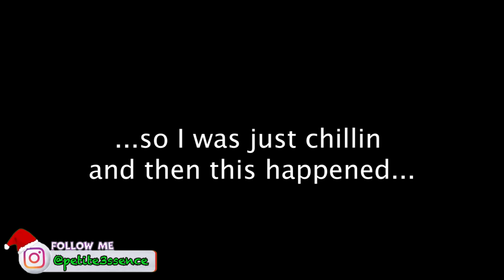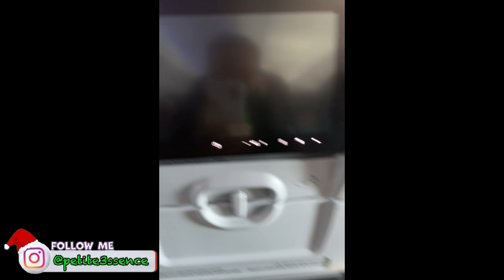They PRANKED me!! + This was sooo unexpected | Vlogmas #23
I really hope you enjoy this vlog guys "They PRANKED me!! + This was sooo unexpected | Vlogmas #23"

follow @divinitiiglam IG for updates on "Divinitii Glam Hair Growth Oil" & Wig sales.

3. When commenting on my channel be sure to list your email at the end.

4. Once I hit 100K  1 winner will be selected from my shortlist , contacted & announced both on IG & YouTube.

PRIZE

Boulounguise.com: Petitesue